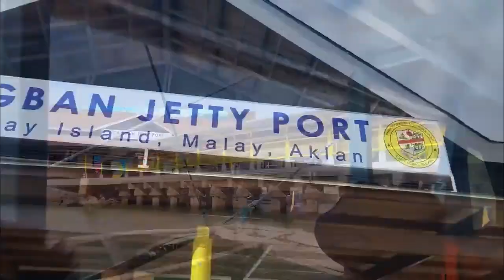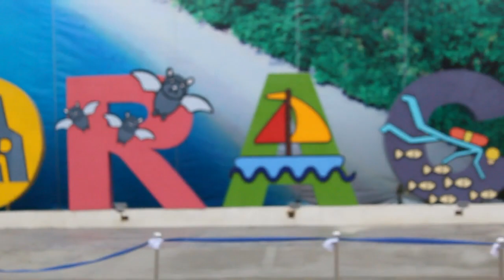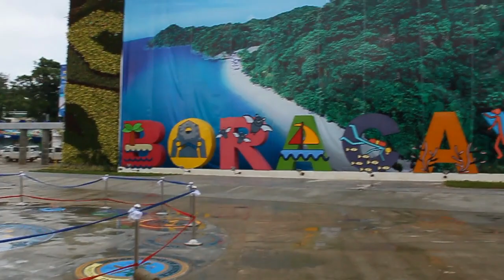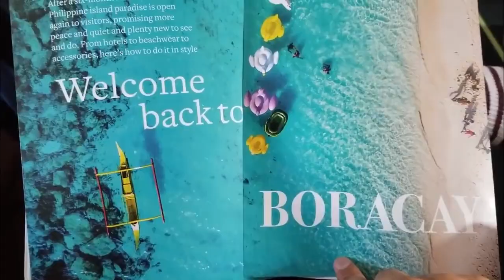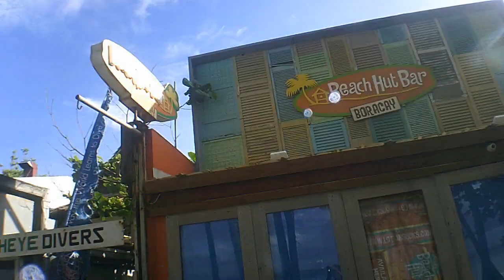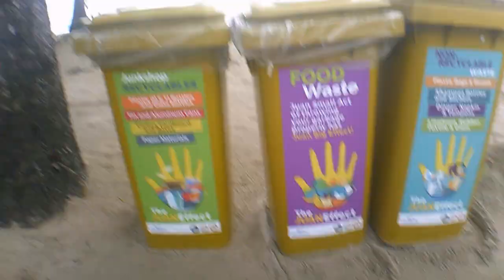BORACAY Island what we Learn when you Here on Amazing Place | Philippines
What we are Learn when you arrived this new BORACAY island..here another vlog with a best experience in the island a new Boracay Philippines